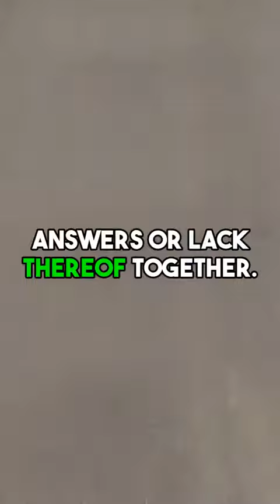"The mystery behind justice"